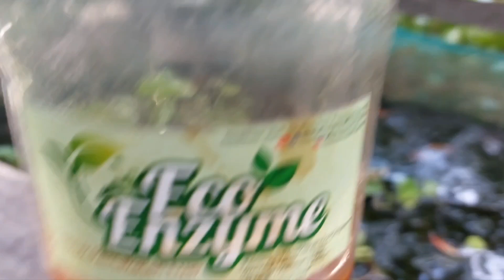ECO ENZYM MEMPERBAIKI KUALITAS & MENUMBUHKAN MICRO ORGANISME UNTUK AIR KOLAM